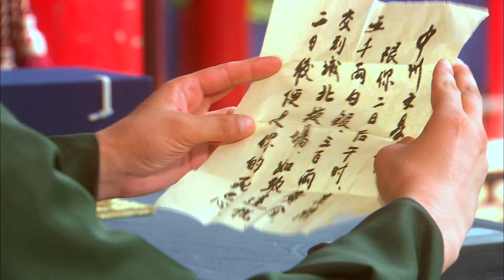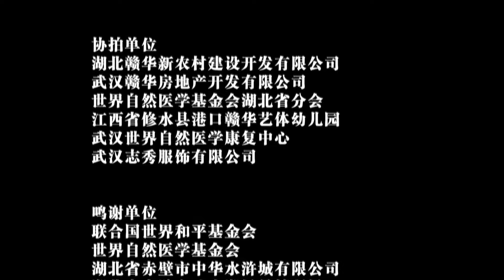【ENG SUB】 Red Peony | Costume Action Movie | China Movie Channel ENGLISH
Masked Vigilante Battles Ming Dynasty Secret Police👊
【Movie Description】
Movie Title:  Red Peony
Starring: 吴樾(Wu Yue) /牛梦尧 (Niu Mengyao) /刘长生 (Liu Changsheng) /史林 (Shi Lin) /文谦 (Wen Qian)
Genres: Costume Action
Synopsis:
During the Wanli reign of the Ming Dynasty, Emperor Zhu Yijun, though talented, failed in governance, leading to eunuchs seizing power in the court. After the death of Grand Secretary Zhang Juzheng, officials opposed to reform began to attack and slander him. Emperor Wanli issued a decree to revoke Zhang Juzheng's titles, and all reform measures were abolished. The court gradually fell into decline, and local officials resorted to all sorts of corrupt practices, extorting and exploiting the people. This oppression sparked numerous revolts and widespread discontent, further destabilizing society. The people suffered greatly in this period of turmoil.
Wen Hao, a former constable from Zhongzhou, was a man of great integrity who despised evil. Disgusted by the court's agents turning against the people, he resigned from his post three years earlier and wandered the martial world, punishing the wicked and helping the innocent. He became a renowned hero, beloved by the suffering masses. While the common folk admired Wen Hao, the officials and nobility viewed him as a dangerous outlaw and sought to eliminate him.
Wen Hao would always appear masked when robbing the rich to aid the poor or punishing corrupt officials, leaving behind a dart marked with a red peony. He became known in the martial world as the vigilante "Red Peony."